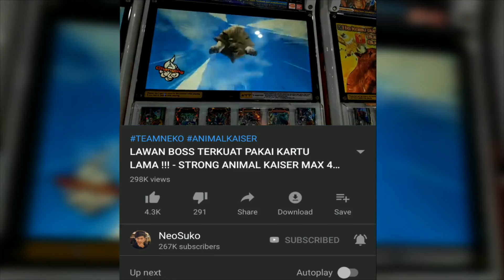UPIN IPIN DAN TAIGA BERTEMU ULTRAMAN ORB !!! (PART 3) - GTA ULTRAMAN SEASON2 TAIGA